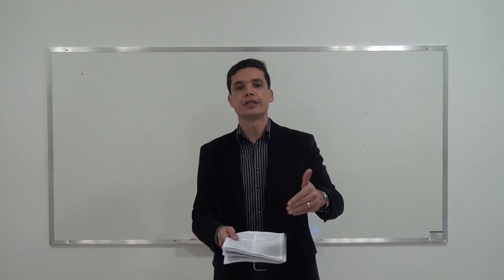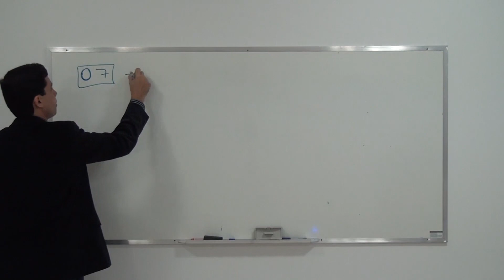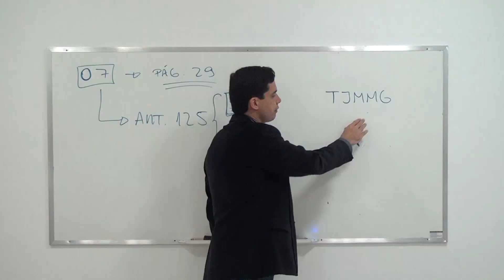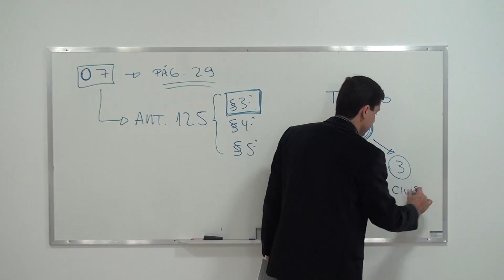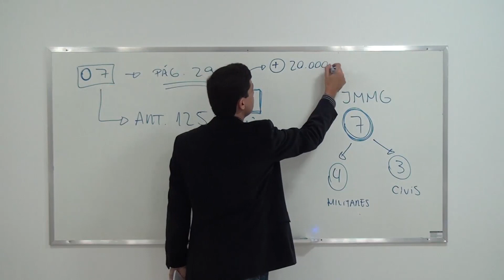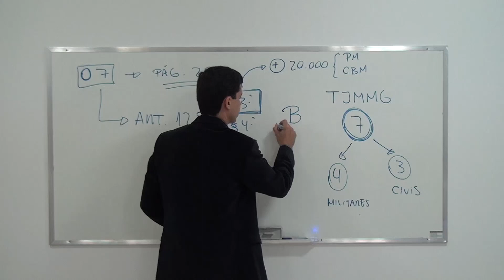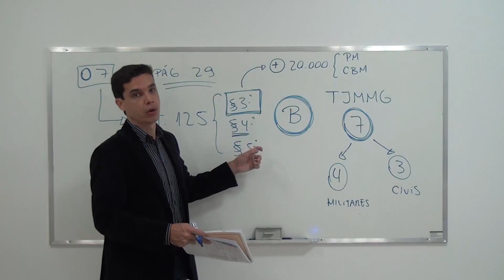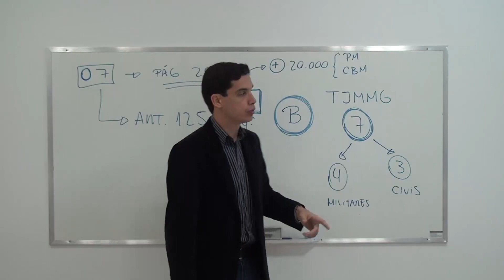Questão 07 - (Pág. 29) - TJMG - Constitucional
Gabarito comentado da questão 07, Dir. Constitucional - Poder Judiciário (pág. 29 da apostila "Exercícios - Série TJMG 2ª Instância). Artigo 125, § 3º, § 4º, § 5, CF/88
Editora Atualizar - Site e loja virtual.